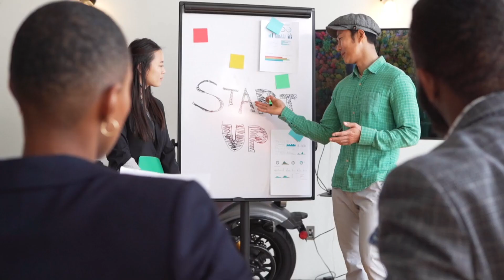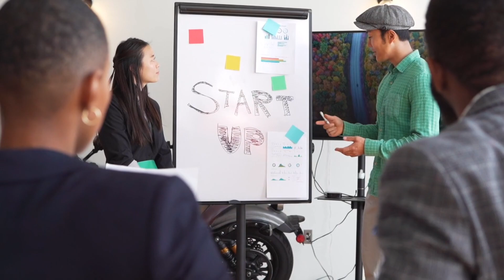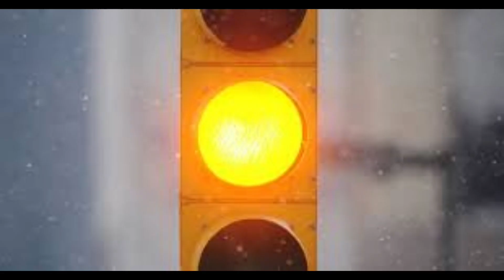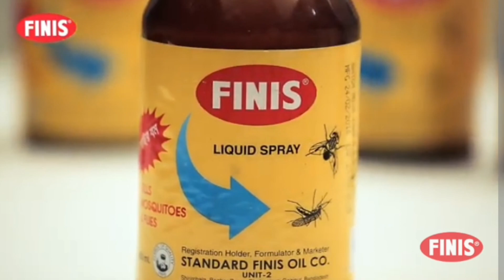গরু-ছাগলের ঘর থেকে মশা তাড়ানোর সহজ কিছু পদ্ধতি | ঘরোয়া কার্যকারী পদ্ধতি